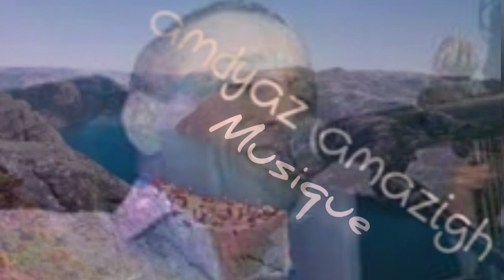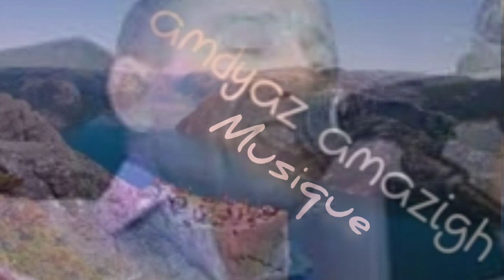AHOUZAR 🎻🥀 Abde laziz Ahouzar 🎻🎶 أحوزار عبد العزيز 🎶⭐🎙️ أوناييلا شا أوسار إيس إبطون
أغاني الأطلس المتوسط
الأطلس المتوسط
الأغنية الأمازيغية الكلاسيكية القديمة 🎶🎙️